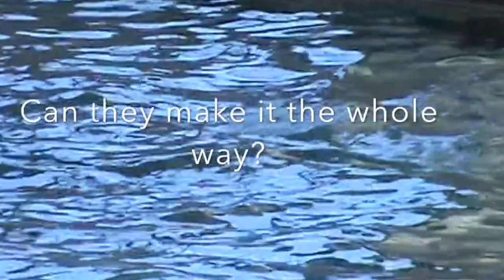2016 Punxsy XC District Week Preparation